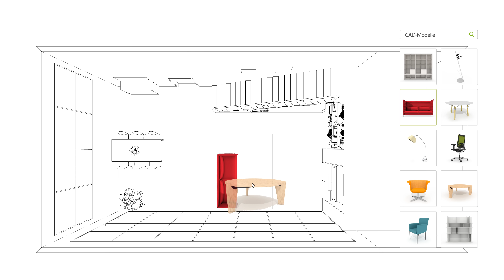pCon.planner - 3D Raumplaner erleben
Der pCon.planner ist eine kostenfreie und leistungsstarke Software zur 3D Raum- und Einrichtungsplanung. Verarbeiten Sie Architektengrundrisse, entwerfen Sie individuelle Architektur und präsentieren Sie Ihre Ergebnisse mit beeindruckenden Renderings und Druckseiten. Entdecken Sie die Welt von pCon!